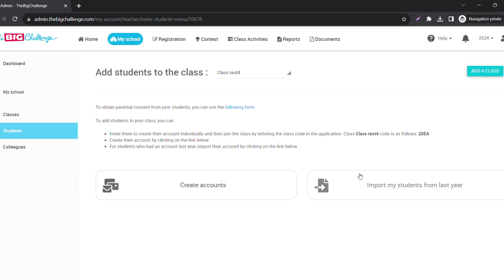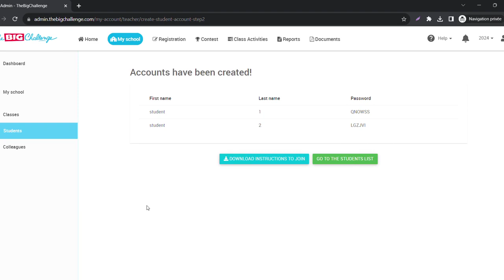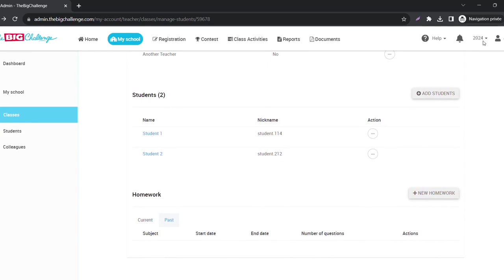Managing classes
0:00 Creating a class
0:28 Creating accounts for your students
1:58 Managing a class